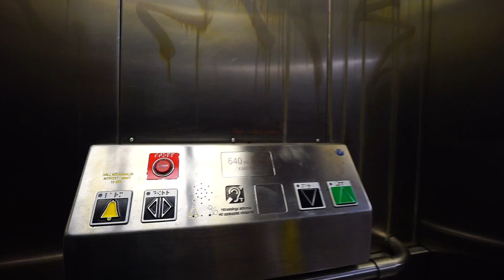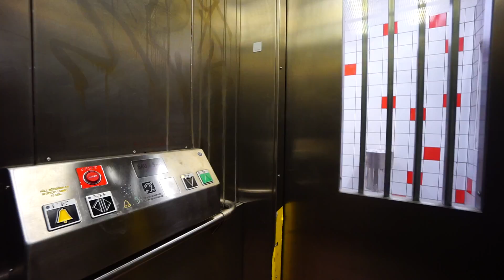Sweden, Stockholm, Karlberg train station, DEKRA elevator